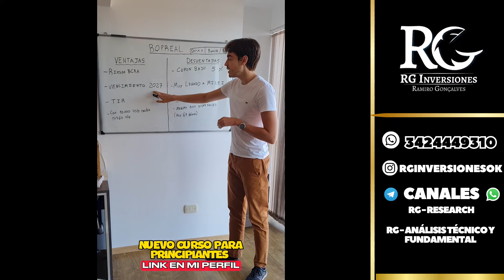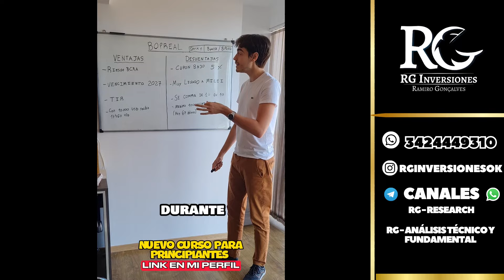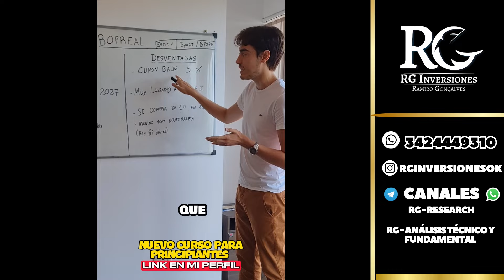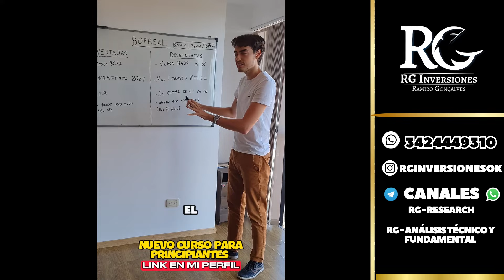Te dejamos algunas VENTAJAS y DESVENTAJAS que tiene el bopreal 🔎